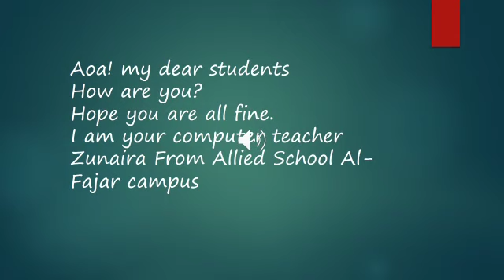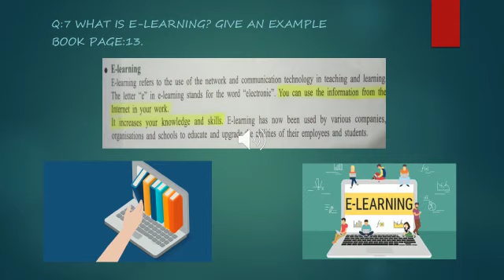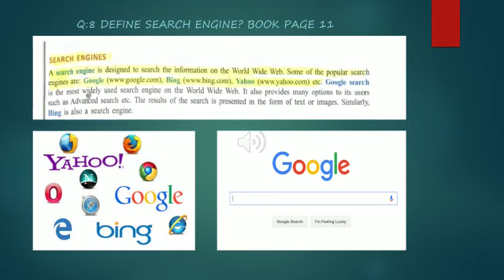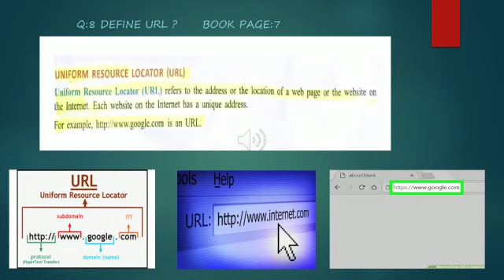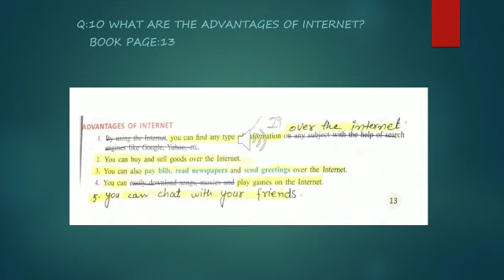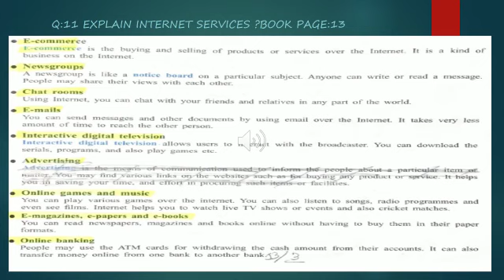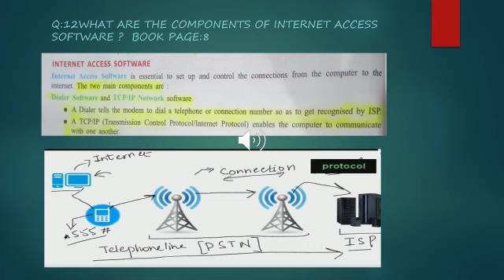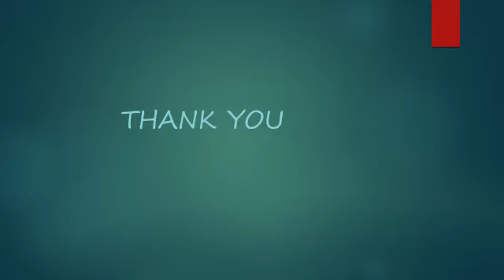Grade 6 computer science (Topic 2)campus 33